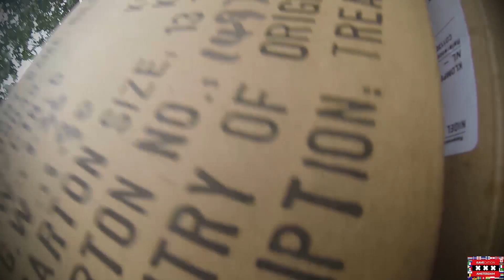Tomorrowland 2016 Bracelet/Ticket unboxing Full HD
OH boy, oh boy, oh boy!

The excitement is real! Only one more month until the madness!

Festival: Tomorrowland Belgium 2016
Ticket Type: Full madness + Dreamville (Magnificent Greens)
Price payed: 372,50 eur. (420$)
Filmed/edited by: Nigel Smith (Ravecation Amsterdam)